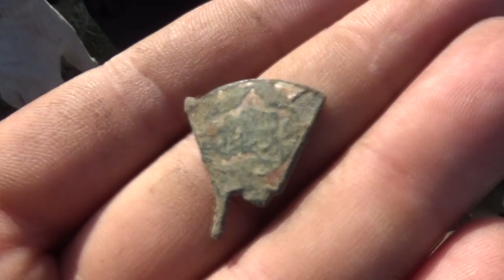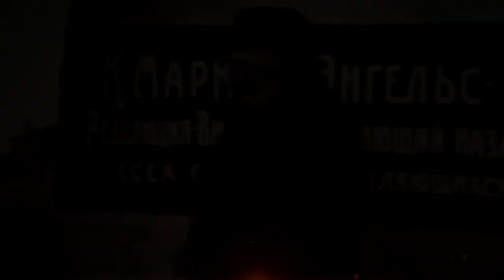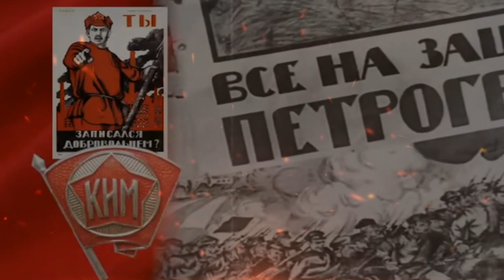История находки, обзор. Значок КИМ (Коммунистический Интернационал Молодежи)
Учредительный конгресс КИМ состоялся 20-26 ноября 1919 в Берлине. 29 делегатов из 13 стран (Россия, Германия, Австрия, Швейцария, Швеция, Норвегия, Дания, Польша, Венгрия, Румыния, Италия, Испания, Чехословакия) Вам не кажется очень странной делегация?